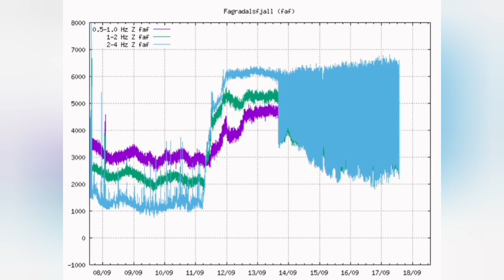Eruptions All End Up In Natthagi Valley/ Iceland Fagradalsfjall Geldingadalir Volcano